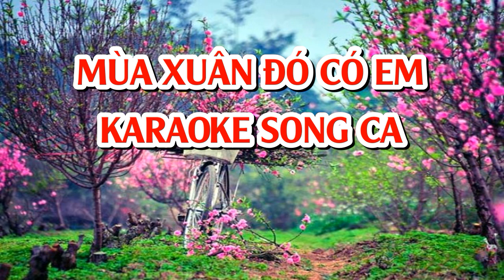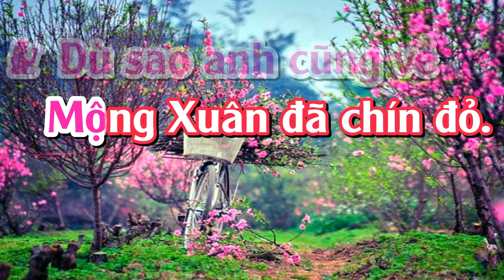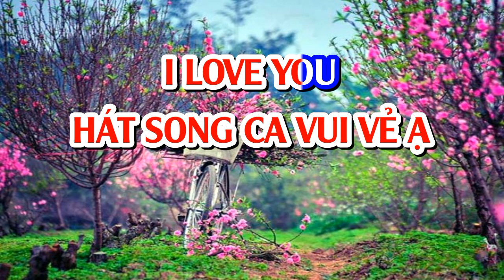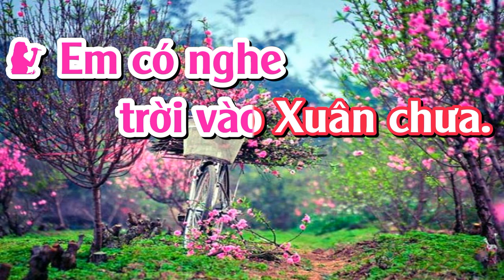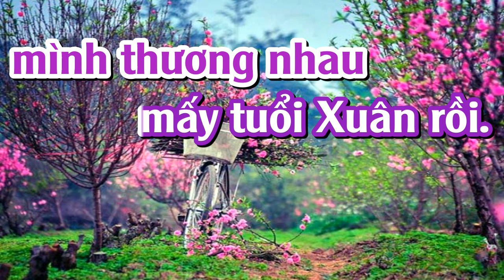MÙA XUÂN ĐÓ CÓ EM - KARAOKE - SONG CA